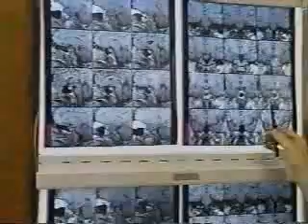Cushing's disease-Pituitary Gland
Sharmyn McGraw searched for answers for seven years for whatever it was that was killing her; finally she diagnosed herself via the Internet with Cushing's disease, caused by a pituitary brain tumor.